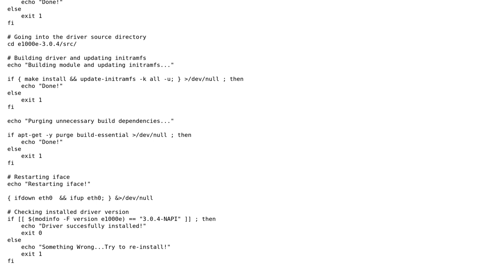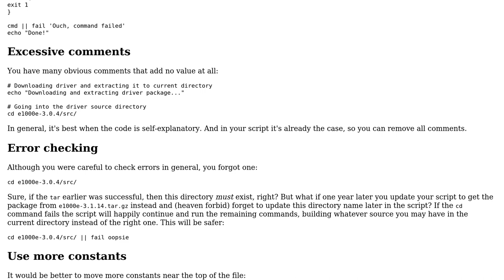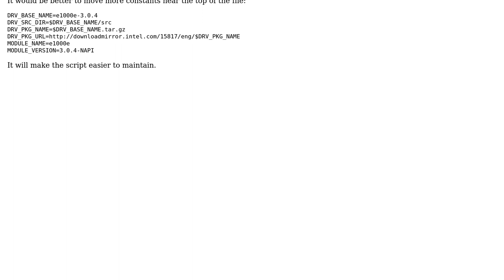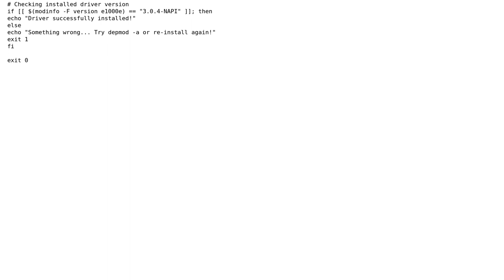Bash script that updates Intel e1000e driver (3 Solutions!!)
Bash script that updates Intel e1000e driver

With thanks & praise to God, and with thanks to the many people who have made this project possible! | Content (except music & images) licensed under CC BY-SA | Music | Images & others | With thanks to user powerthrash user janos user DopeGhoti and the Stack Exchange Network Trademarks are property of their respective owners. You are responsible for your own actions.